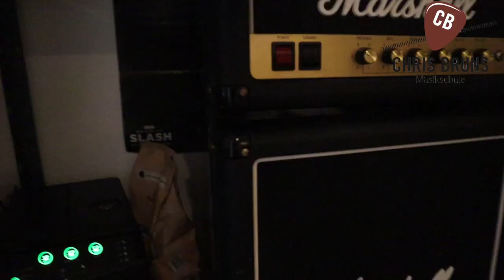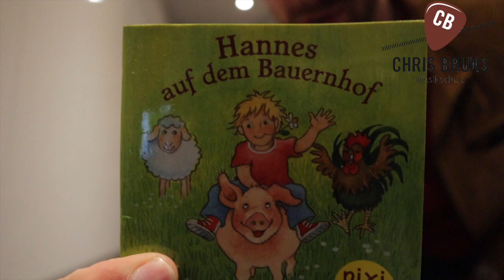Chrisdudochdie #1 - Warum eine Kaffeemaschine wichtig ist. Chris Bruns Musikschule Blog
Ich freue mich über eine kleine Spende für meine Arbeit.
Damit unterstützt ihr meine Arbeit für das und viele weitere Videos.